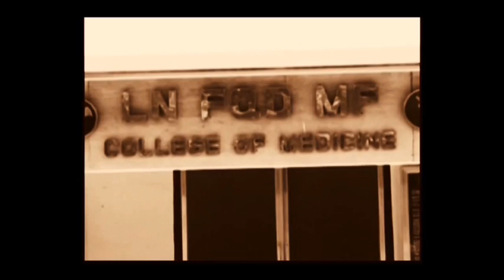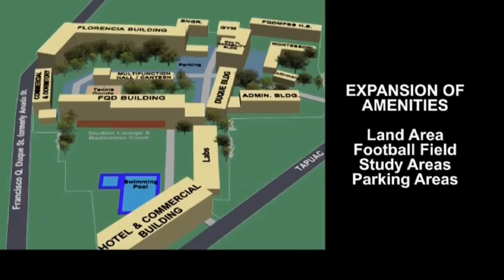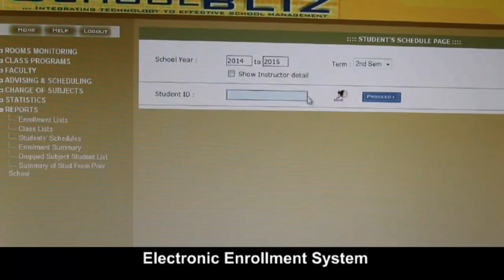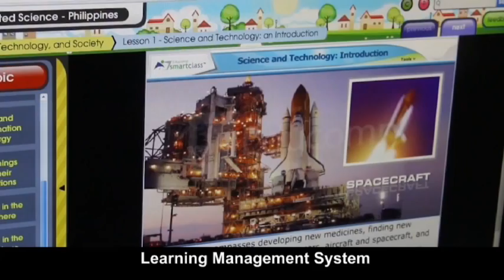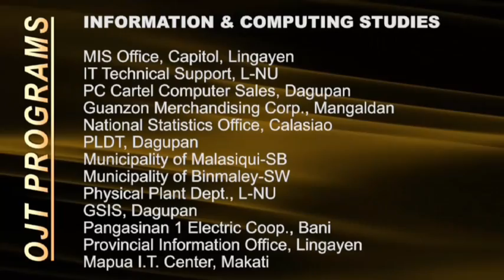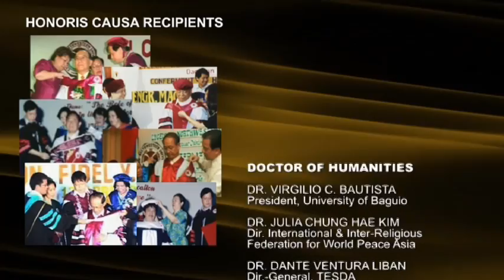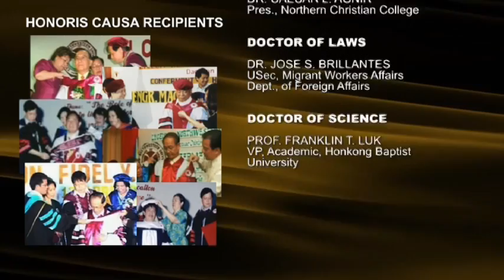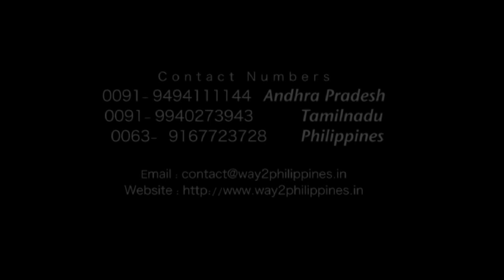Lyceum North Western University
Realize your Dream of Becoming a Medical Practitioner

Highlights Of Lyceum Northwestern University :
• Highly Reputed Institution Established in 1969
• Located in the city of Dagupan
• Safe, clean and green City away from bustling city life of Metro Manila.
• On campus food and accommodation exclusive for way2philippine students
• 24hr Monitoring & Security
• Luxurious Affordable Accommodation in the University Hotel & Commercial Building
• Several on campus recreational facilities swimming pool , football court , Gymnasium , Tennis court.
• Fully satisfied Indian students taking up courses with the university